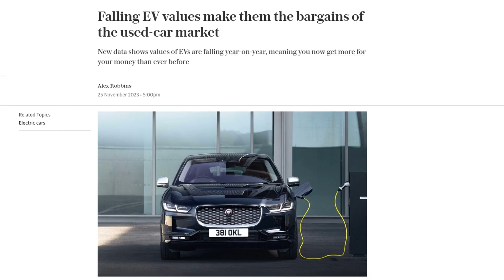Falling EV values make them the bargains of the used-car market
The values of electric vehicles (EVs) on the used-car market are falling year-on-year, making them more affordable for buyers. According to data from CarGurus UK, in October, nine out of the top 10 fastest-depreciating cars were either fully electric or available with pure electric power. The Jaguar I-Pace topped the list. While this depreciation is bad news for new car buyers, it presents an opportunity for those interested in purchasing a used EV. The price disparity between EVs and their petrol or diesel equivalents has significantly decreased, making them a more attractive option. Battery degradation is a concern when buying a used EV, as it affects the car's range. However, a recent survey by telematics company Geotab found that a three-year-old EV retains about 94% of its original battery capacity on average. This means that savvy buyers can choose a model with low degradation and get a car that is just as usable as a new model but at a fraction of the price. The top 10 EVs that have depreciated the most over the past year, making them the best bargains, include the Jaguar I-Pace, Tesla Model 3, BMW i3, Audi e-tron, Volkswagen ID.3, Renault Zoe, Nissan Leaf, Mercedes-Benz CLS, Kia e-Niro, and Hyundai Ioniq.